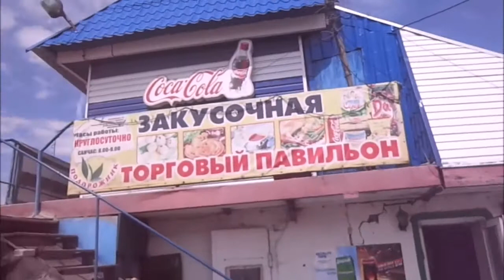Барнаул столица Алтайского края.Barnaul is the capital of the Altai Territory.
Решили поехать на озеро Манжерок 10-12 июня 2013 года.
Барнаул је главни град Алтајске територије.
Дорога из Ужице в Ново Варош.The road from Uzice to Novo Varos.Пут од Ужица до Нове Вароши.